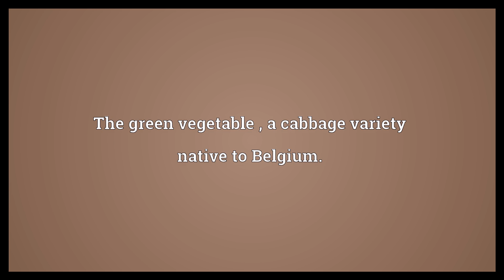Brussels sprout Meaning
Video shows what Brussels sprout means. The green vegetable , a cabbage variety native to Belgium..  Brussels sprout Meaning. How to pronounce, definition audio dictionary. How to say Brussels sprout. Powered by MaryTTS, Wiktionary